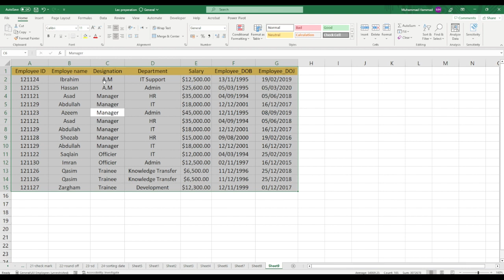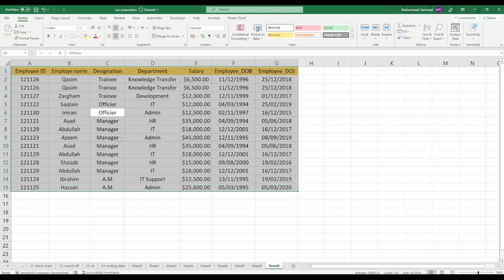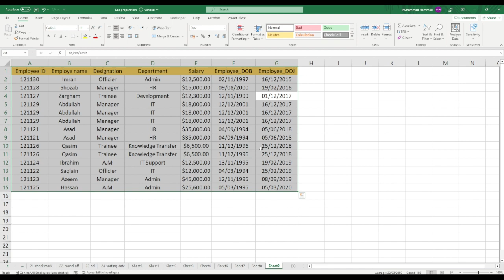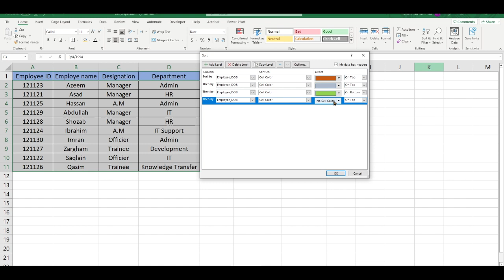How to sort data set in Excel? in Urdu/Hindi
Video Description:
Welcome to our comprehensive tutorial on how to sort data in Excel! If you're looking to arrange and organize your information in a logical order, whether it's numerical data, text, or a combination of both, this video will guide you through the process of sorting using Excel's powerful sorting capabilities.

In this tutorial, we'll explore different techniques to sort your data, enabling you to bring order to your Excel worksheets and easily identify patterns or analyze information more effectively. Whether you're a data analyst, business professional, or student, mastering the skill of sorting data in Excel will enhance your productivity and data management capabilities.

Here's what you'll learn in this video:

Introduction to sorting data in Excel and its importance.
Sorting data in ascending or descending order using the Sort feature.
Sorting by single or multiple columns to establish primary and secondary sort criteria.
Customizing sort options to handle specific scenarios, such as case-sensitive sorting, ignoring leading or trailing spaces, or sorting by specific date formats.
Sorting by values, such as numbers, text, dates, or alphanumeric characters.
Sorting data using the Data tab and Sort dialog box for advanced sorting options.
Tips and tricks for efficient and effective data sorting.
Troubleshooting common issues when working with data sorting.
By mastering the technique of sorting data in Excel, you'll have the ability to arrange your information in a way that suits your analysis or reporting needs, saving time and improving data comprehension.

Let's dive into the world of data sorting in Excel and optimize your data organization and analysis skills!